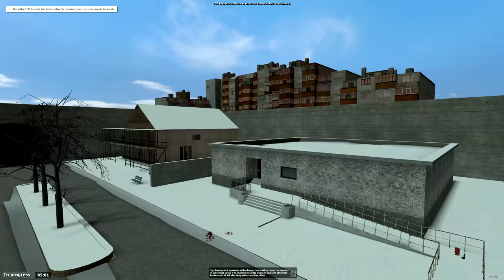TROUBLE IN TERRORIST TOWN [WQHD/2K] #155 - Alles klaa ● Let's Play TTT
● Trouble in Terrorist Town #155 : Alles klaa